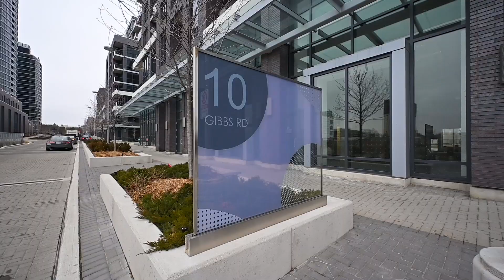10 Gibbs Road Unit 525, Etobicoke